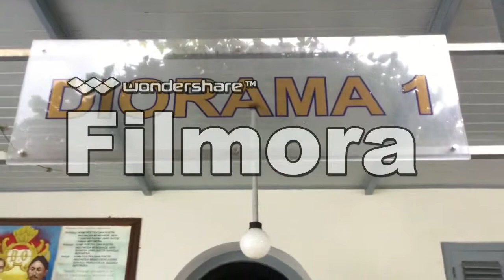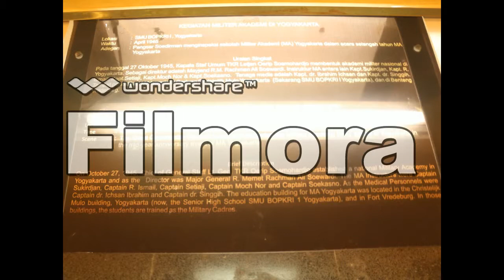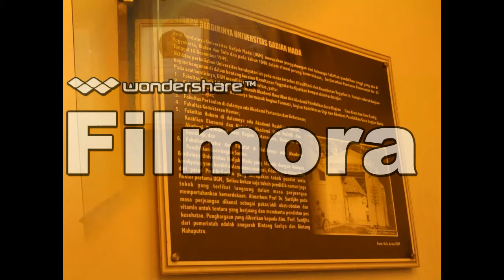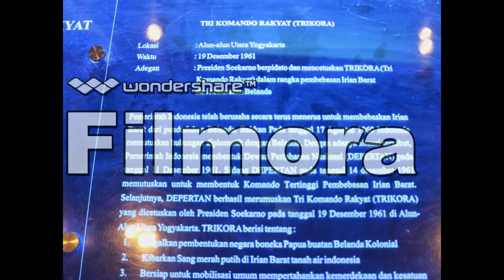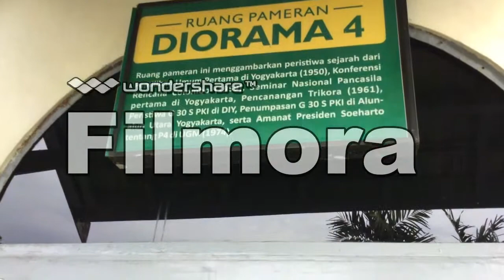Museum Benteng Vredeburg (2)